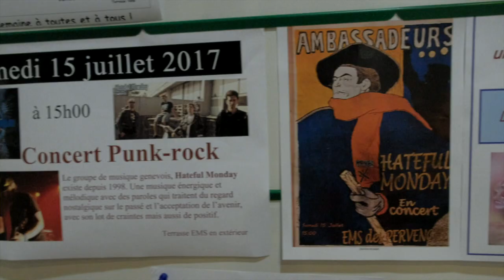Hateful Monday - Life Events (Rockin' the retirement home)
Last July we had a gig at a retirement home. It really happened. Here's a little montage of what it was like.

The song featured in the video is '' Life Events '' from our latest release '' Unfrightened ''

Thanks to everyone from the retirement home  '' Les Pervenches '' and special thanks to Diego for the help!

Video (poorly) shot and (poorly) edited by Tarba Himself for True North Visuals